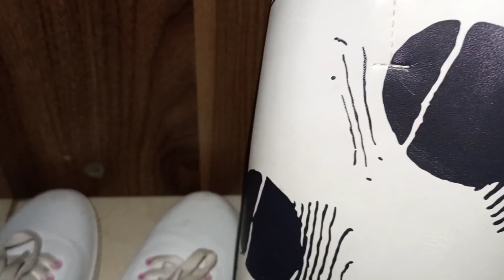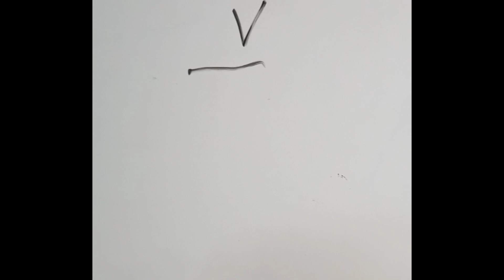يوم صباحي a morning day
أهلا أهلا يالله حيهم
ولاتنسون تنشرون الفيديوهات بكل مكان وتكتبون لي تعليق لطيف بالكومنت 💙💙